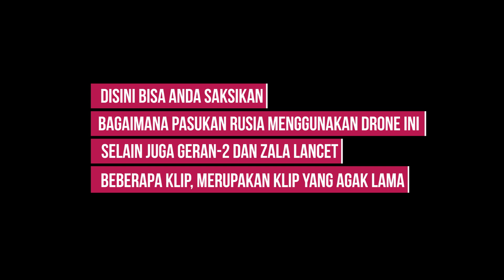Aksi Pasukan Intai Rusia Memainkan Drone Kamikaze ZALA-KUB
Pada video kali ini, kita akan menyaksikan aksi dari salah satu drone kamikaze andalan dari Rusia, yaitu ZALA-KUB.